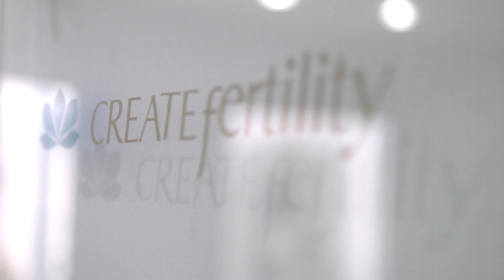What are the advantages of Natural Cycle IVF?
Natural IVF, also known as Natural Cycle IVF, is a form of IVF treatment which is significantly gentler on the body compared to conventional IVF.

Natural IVF involves egg collection aligned with a woman's natural menstrual cycle; there are fewer or no fertility drugs/injections. It aims to collect the one egg that has been naturally selected and matured by the body, and the fertilised egg/embryo is placed back into the lining of the womb.

Natural IVF is therefore the closest that IVF treatment can get to natural fertilisation. It focuses on the quality of eggs, not the quantity.

Our Medical Director, Professor Geeta Nargund, is one of the world's foremost experts on Natural Cycle IVF.